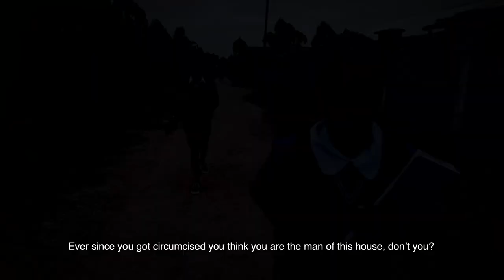KUTU - THE OFFICIAL TRAILER.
The SautiSasa campaign presents, "KUTU" the first-ever short film in Kenya and Sub-Saharan Africa to highlight teenage pregnancy in its raw form.